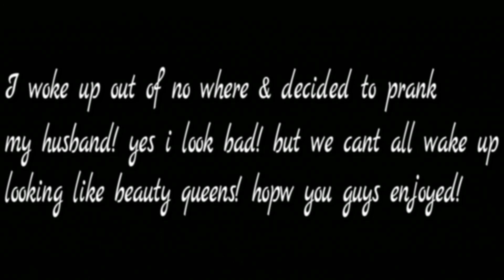EXTREMELY FUNNY COUPLES PRANK!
HEY BEAUTIES! THANKS FOR STOPPING BY!

TWIITTER: SHOYAHC

IF YOU'D LIKE A BIRTHDAY SHOUTOUT FOLLOW THESE EASY STEPS!